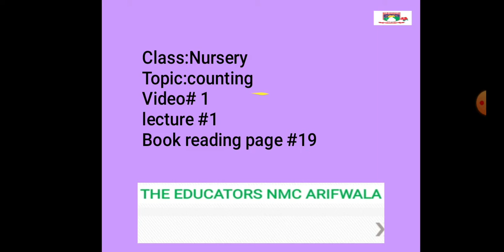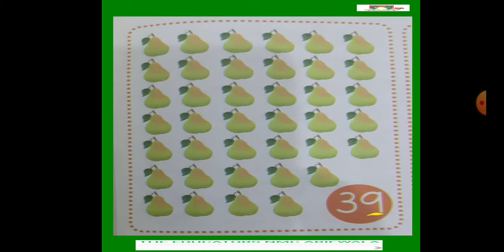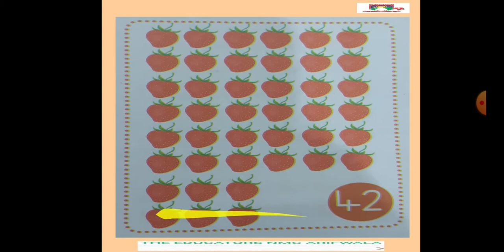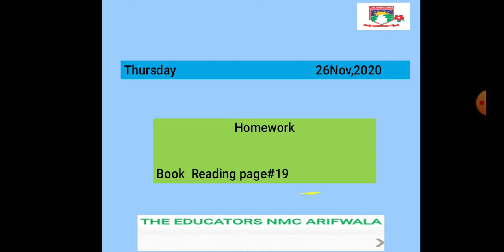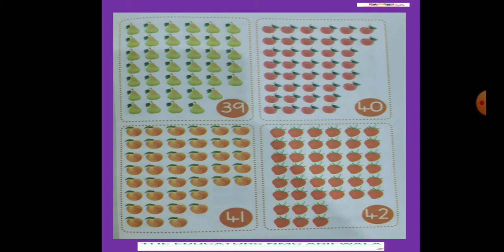Class Nursery Mathematics Video#1 26 Nov 2020